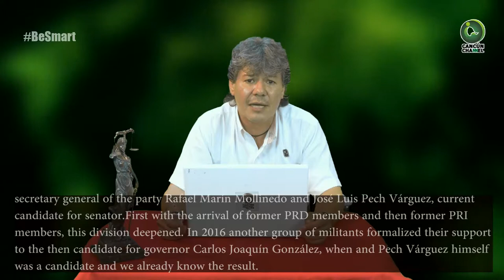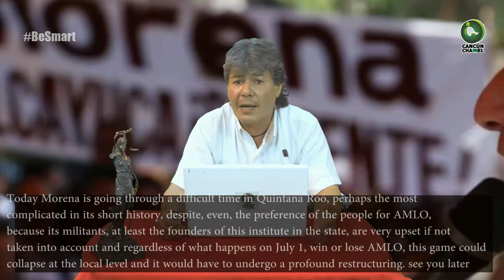MORENA A PUNTO DEL COLAPSO EN QROO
Espacio abierto, plural e incluyente, en el que participan mexicanos de diversas corrientes de pensamiento y eso es precisamente lo que está sucediendo, particularmente en Quintana Roo donde se han ido sumando actores de otras facciones, pero ha traído divisionismo